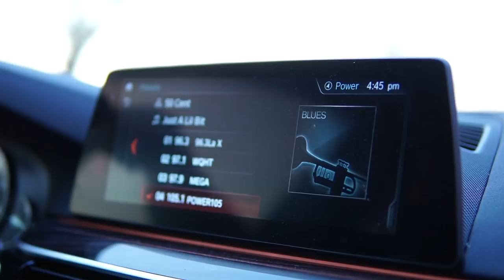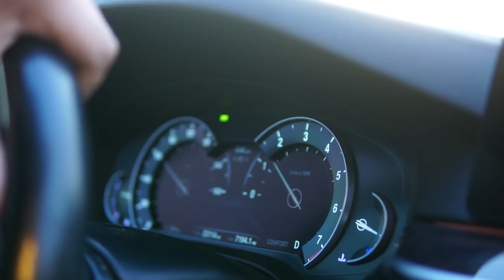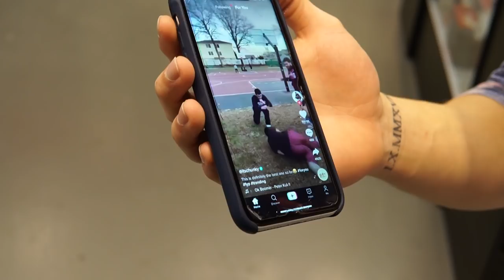BOUGHT A PAIR OF $20,000 SHOES RETRO 3S - WELCOME BACK KICKCLUSIVE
KICKCLUSIVE - We’re Back YouTube Family ... AND Better Than Ever !!

JOIN US on our journey as we give you the KICKCLUSIVE Exclusive All Access Pass to the Sneaker Experience of a Lifetime!!

VIST US AT ANY OF OUR 3 STORES

This video will be a teaser of the upcoming series: KICKCLUSIVE
We will be talking about the sneaker community and how a REG PERSON, started from the bottom and grew a successful, 4 store COMPANY! IF WE CAN DO IT, SO COULD YOU! Come along for the ride! and Experience the thrills & Excitement of your local favorite SNEAKER STORE!!!